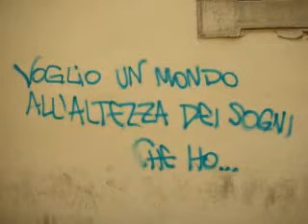il mio sogno( I have a dream)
Abbiamo tutti dei sogni. Il mio è grande